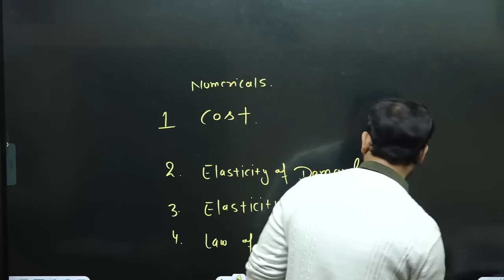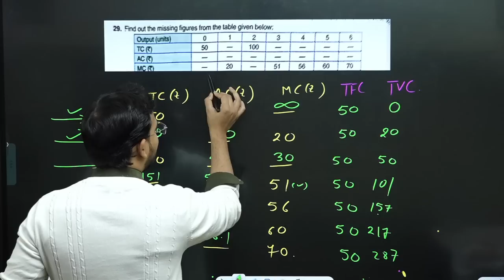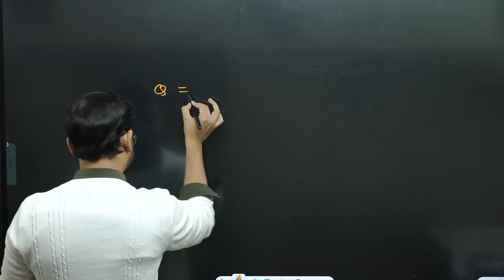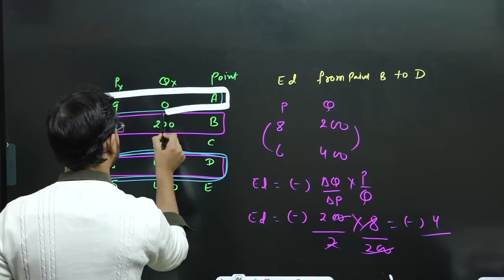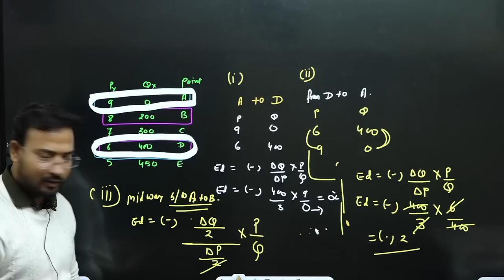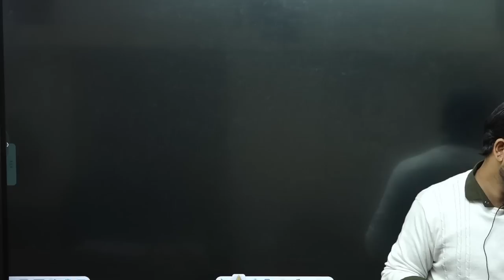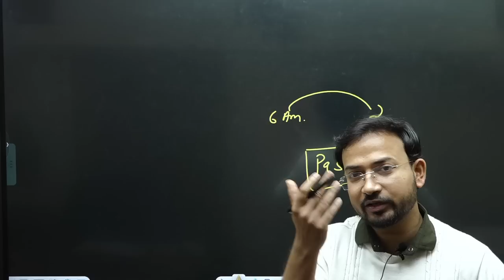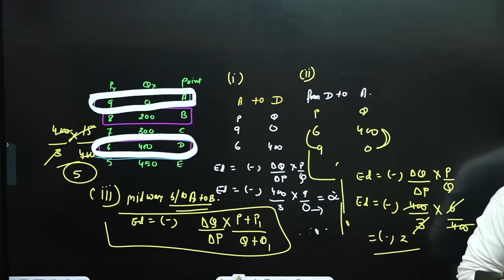micro economics for b.com class || numerical based question || bcom class || sol/du/soldu